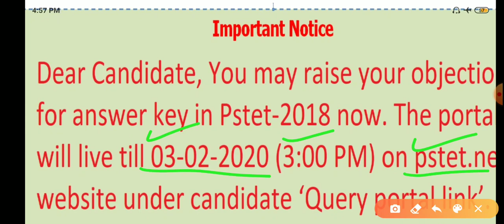Pstet latest update notifications ! Answer key available